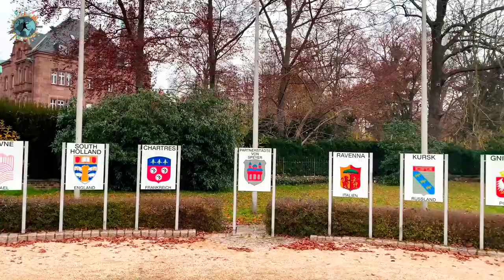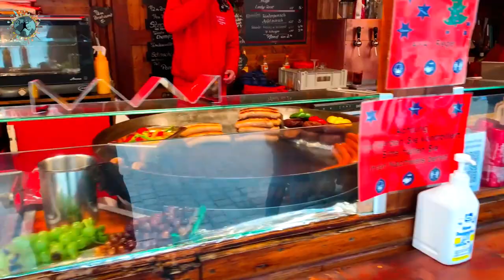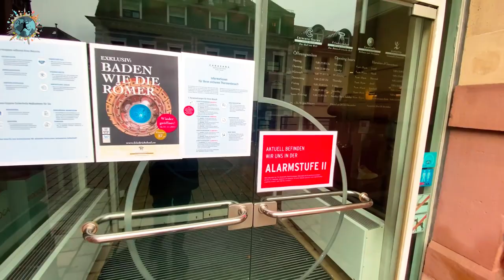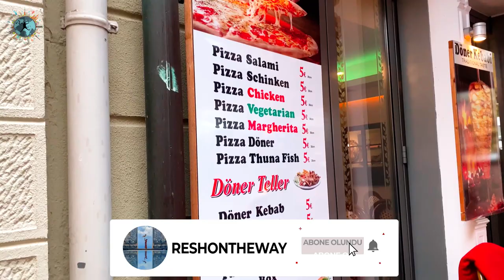MICHELIN RESTAURANTINDA YEMEĞE DOYDUK | Almanya Baden Baden Gezi Videosu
Almanya - Fransa gezimizin son videosunda Almanya'nın az bilinen turistik şehirleri ve noel pazarlarından Karlshure, Speyer, Ettlingen, Rastatt ve Baden Baden'ı tanıtacağım. Özellikle Avrupa'nın ünlü kaplıca ve kumar merkezlerinden olan Baden Baden'da bulunan Michelin Yıldızlı Le Jardin de France Restoranının daveti sayesinde muhteşem bir gastronomi deneyimi yaşadık. Gelin bu videoda hem yeni rotaları hem de Fransız Mutfağının ilginç yemeklerini tanıyalım.

00:00 Açılış Bölümü
00:20 Speyer Almanya
01:00 Speyer Dom
02:00 Speyer Noel Pazarı
03:00 Karlsruhe
03:50 Karlsruhe Noel Pazarı
04:15 Ettlingen
06:00 Baden Baden
06:50 Baden Baden Kaplıcaları
07:45 Baden Baden Alstadt
09:25 Le Jardin De France Michelin Restaurant
11:40 Casino Baden Baden ve Noel Pazarı
13:00 Rastatt ve Hotel Castle
14:15 Kapanış